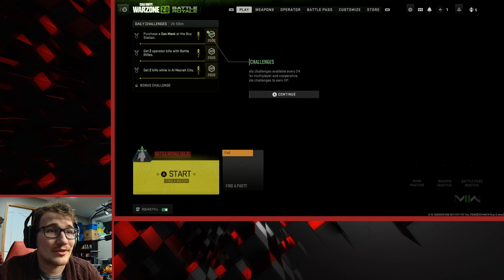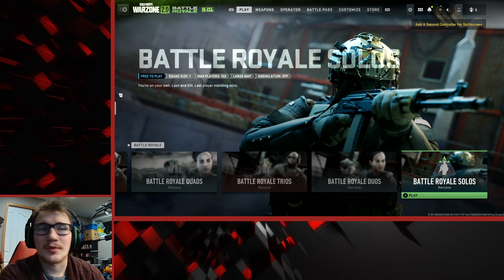Stream January 25, 2023 - Deep Rock Galactic mostly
I did maybe seven minutes of Warzone in this stream. Rage quit it to play some Deep Rock Galactic.